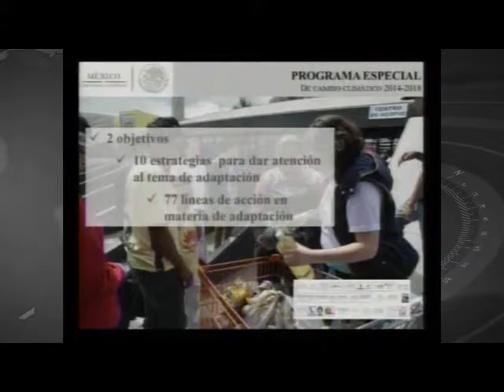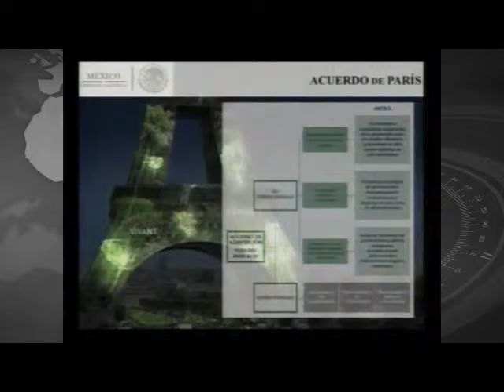Cd. de México .- Cambio climático reclama tres consideraciones